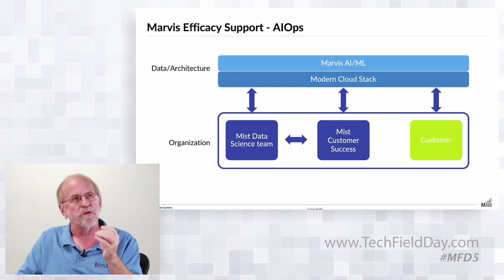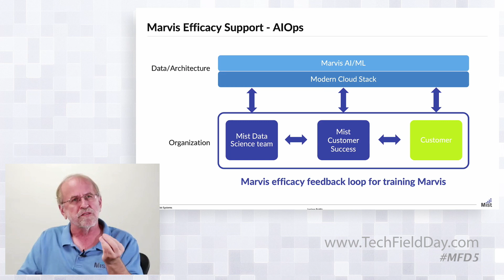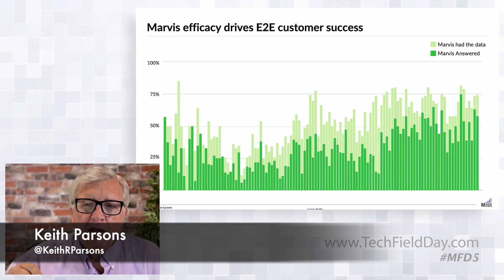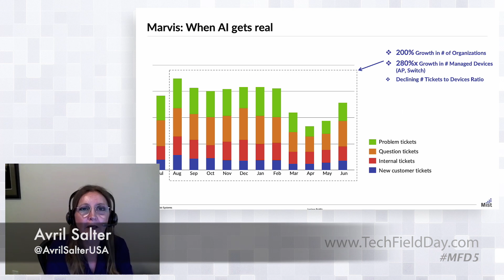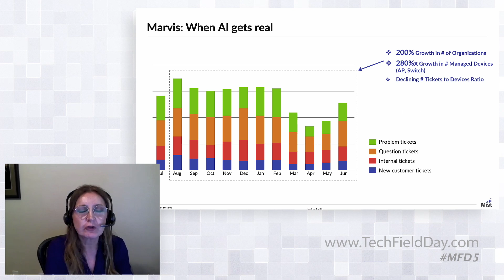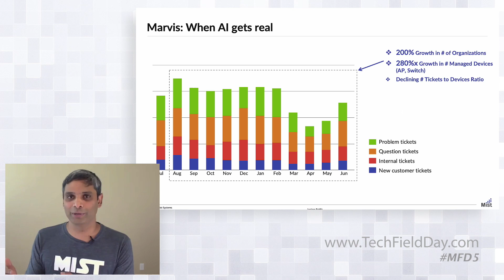Juniper Mist AI-Driven Support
Part of the reason for the development of Marvis was the need to answer questions in the wireless and wired network. Watch as Bob Friday details how Marvis can help answer questions for your support organization and enhance troubleshooting for your teams.

Presented by Sudheer Matta, VP of Products, Bob Friday CTO and Founder. Recorded at Mobility Field Day virtually on July 29, 2020.